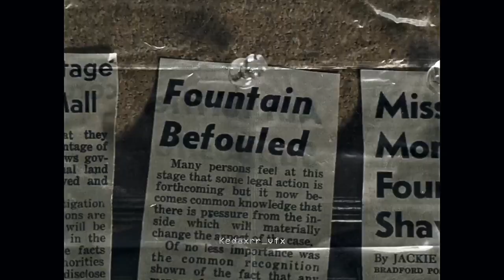Fight Club Edit | Brad Pitt Edit | Alight Motion Edit